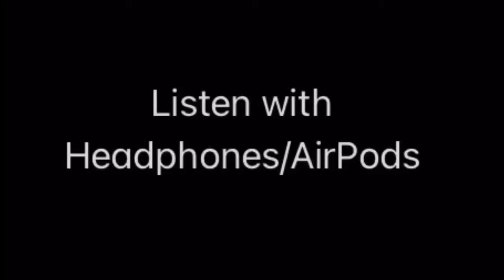Hybrid Knock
(Listen with headphones/AirPods)